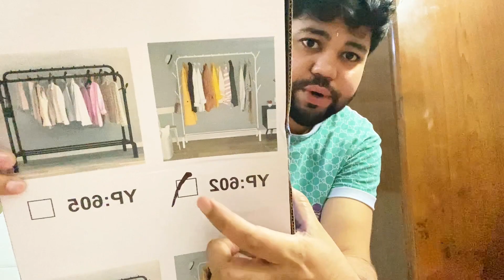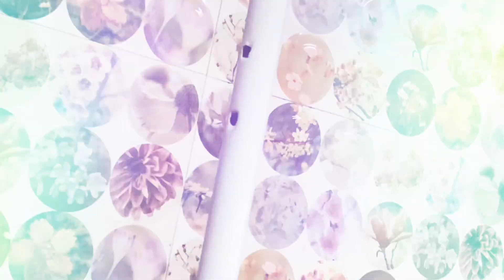Best clothing rack | Unboxing | clothes hanger stand | tutorial .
My Clothing business Instagram page -
✨  Casual tshirts delhi worthy clothing  ✨

Support me there for the best price ♥️🛍️

clothes rack
clothing rack
Clothes racks
metal clothes rack
rack
heavy duty clothes rack
garment rack
diy clothing rack
Best clothes hanger rack
best clothes rack for bedroom
best clothes rack for small spaces
best clothes drying racks
best place to buy clothes racks
Best heated clothes drying rack
Industrial clothing rack
pvc clothes rack
cloth rack
bamboo clothes rack
Review
unboxing
vlogger nitin Sharma
trending video
Vlog
Clothes hanger stand
Viral video